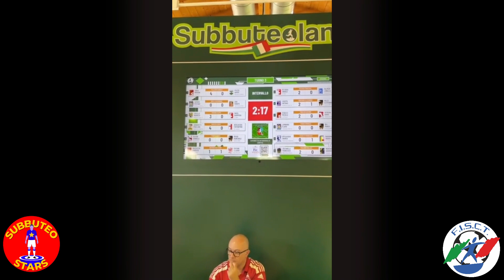BEVILACQUA vs BARABINO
Campionati italiani individuali Subbuteo